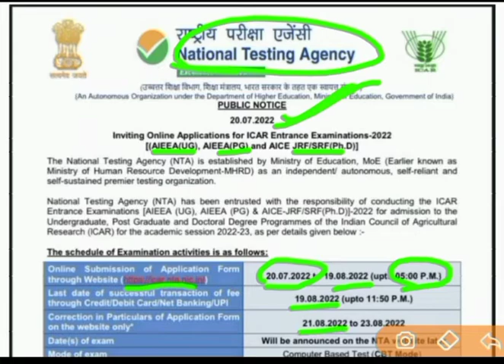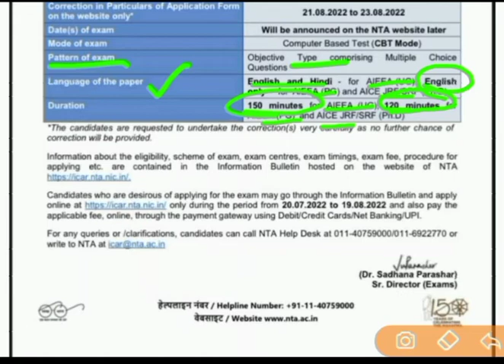ICAR Application Form 2022 || NTA Official Notice || ICAR 2022 Letest News🔥🔥....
icar 2021 official pyq's
 icar 2022 free full syllabus class
 icar 2022 batch on unacademy,
 icar 2022 ka exam kab hoga
 icar 2022 study material,
 icar 2022,
 icar 2022 application form,
 agri updates,
 icar 2022 form kab aayega,
 icar 2022 best book,
 icar 2022 syllabus,
 icar 2022 exam,
 ICAR 2022,
 icar 2022 exam kab hoga,
 icar form 2022,
 nta icar 2022,
 icar 2022 admit card,
 icar 2022 preparation,
 icar 2022 full details,
 icar 2022 exam date ug,
 icar 2021 question paper,
 icar 2022 detail,
 icar 2022 book,
 icar ug exam date,
ICAR Exam Date 2022,
icar ug exam icar 2022 exam date,
icar 2022 question paper,
icar 2022 preparation,
icar 2022 exam,
icar 2022 form fill up

                              🙏 please 🙏